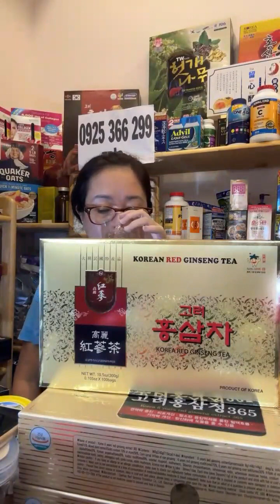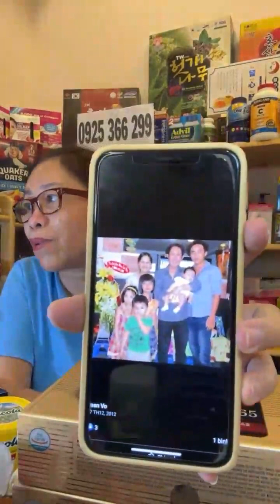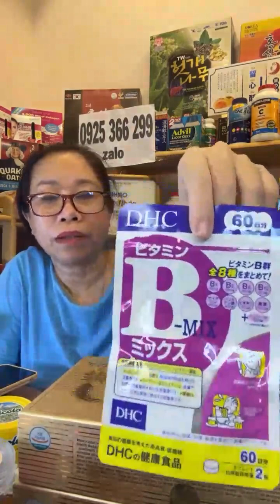An cung tổ kén Hàn quốc hộp 10 viên ngừa đột quỵ, trà sâm hoà tan hộp 100gói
🏦 Quý khách mua hàng hàng NHẬP KHẨU CHÍNH HÃNG : Nhật - Mỹ - Hàn - Úc
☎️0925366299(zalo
hoặc fb:

🏠 Quý khách mua hàng thời trang ghé fb: THỜI TRANG NHẬP SỈ LẺ

Clip do (Le Ha Vlogs) SHOP HA PHUONG sản xuất và phát hành
Vũ linh, hồng loan, vũ luân, bình tinh, phương lê, nguyên vũ